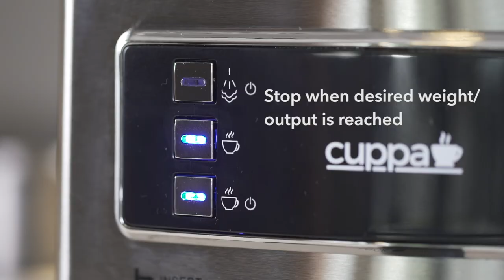Espresso Basics with Cuppa Espresso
Learn about the basics of making an espresso shot with Cuppa Espresso.